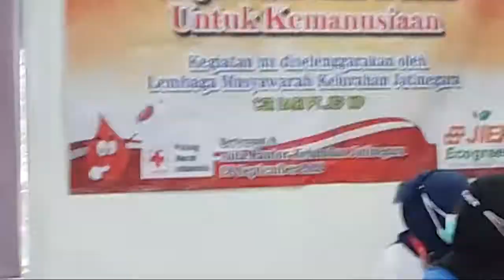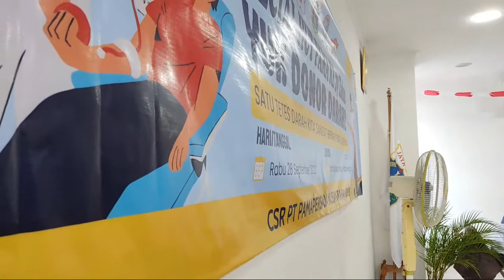Sorotan Giat Donor Darah bersama LMK Kelurahan Jatinegara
LMK Kelurahan Jatinegara menggandeng PMI Kota Jakarta Timur, PT. JIEP dan PT. Pama Persada dalam rangka memulai kembali giat donor darah Kelurahan Jatinegara.

Semoga kegiatan donor darah ini bermanfaat dan berkah.. aamiin.